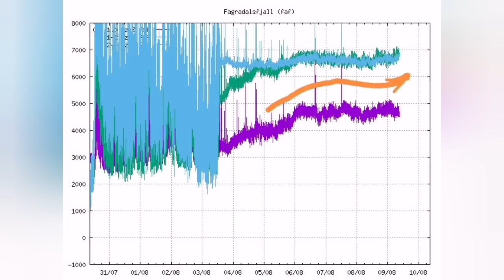Volcano Set Two Records For Eruption In Iceland Meradalir Fagradalsfjall Geldingadalir Volcano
The mbl.is has a fascinating story which I highly recommend you also visit and read here:

In brief it says:

The experts of the consulting and software company Expectus have built an interactive and live dashboard in Tableau that is based on earthquake data from the Icelandic Meteorological Office and shows, among other things, the development of seismic activity on the Reykjanes Peninsula. The purpose is to shed a better light on the location, frequency and extent of the earthquakes.

The first major earthquake in the region last year measured 5.7 on February 24, 2021, and there were continuous earthquakes for 23 days until the eruption, usually about 200 earthquakes per day. The first big earthquake on the eve of the eruption in Meradöl happened on July 31, with a magnitude of 5.4. This year, the average number of earthquakes was around 100 per day.

"If the same number of days had passed since the first big earthquake in 2021, the eruption would now have occurred on August 22, but it only took a few days, five days passed between the first big earthquake and the eruption," says Sindri

"Therefore, it is interesting to wonder if last year's earthquake loosened the rock layers, which could mean that magma could emerge even earlier in the next eruptions, or if the amount of magma is so much greater."

Sindri says that a dashboard like this can be useful in order to increasingly communicate data from the public sector to the public and enable as many people as possible to use it for information. "These are actually numbers in human terms, so to speak," says Sindri, adding that more dashboards are needed in other areas.